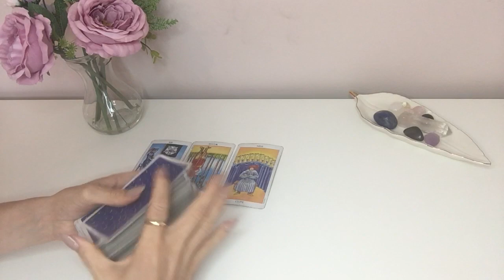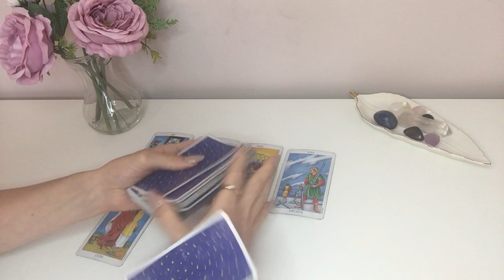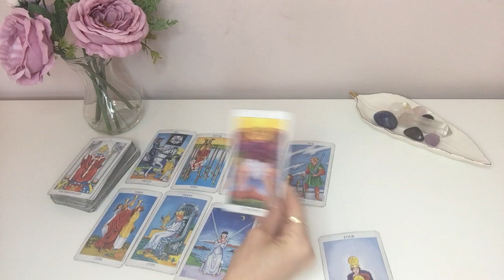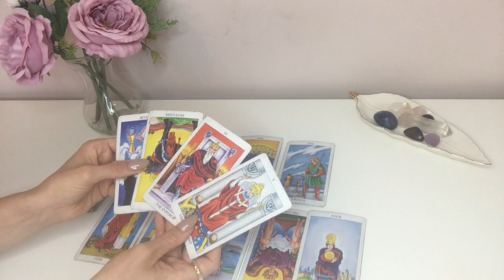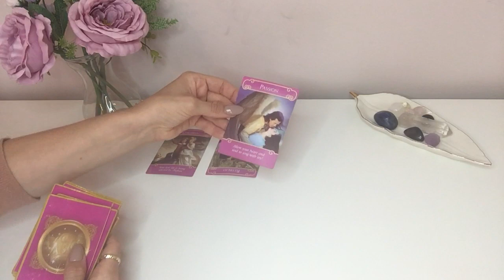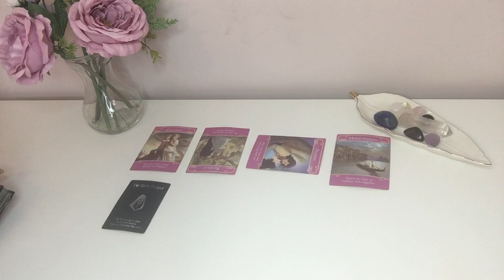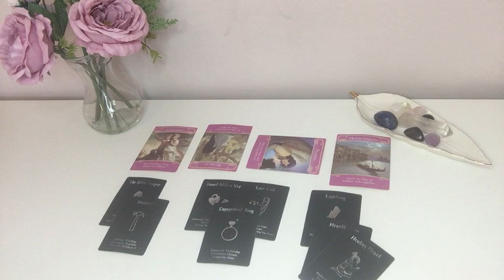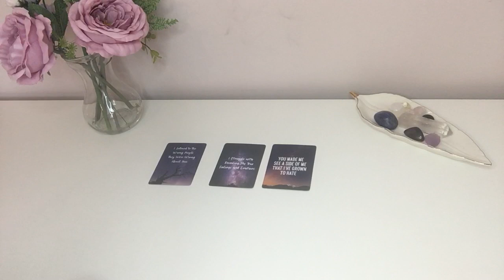CANCER ♋️ (LOVE) SEPTEMBER 2021-"Hurting You Hurt Me, I Saw A Side Of Me That I Don't Like"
Hey Guys!! 🙂😍🙂

(PLEASE READ)